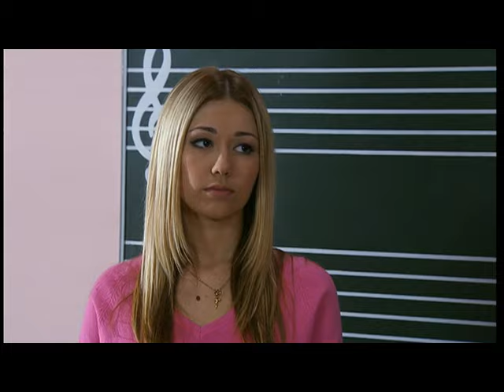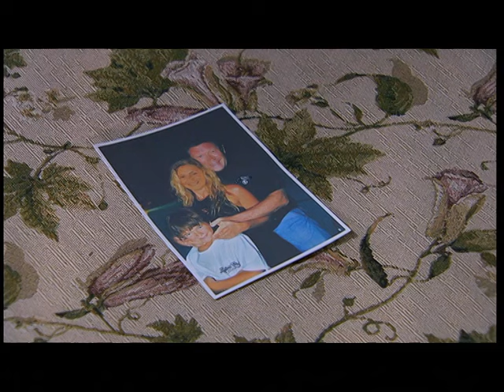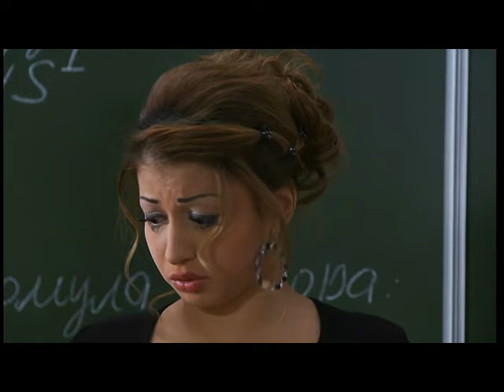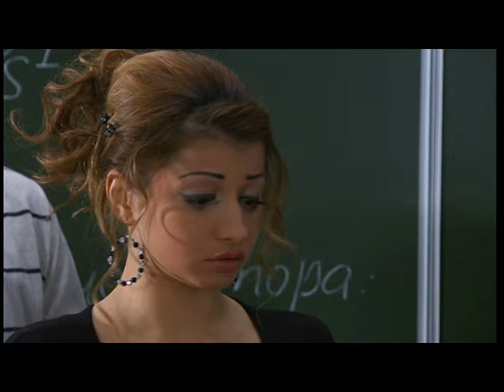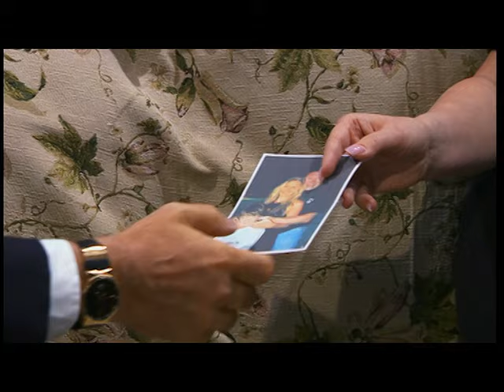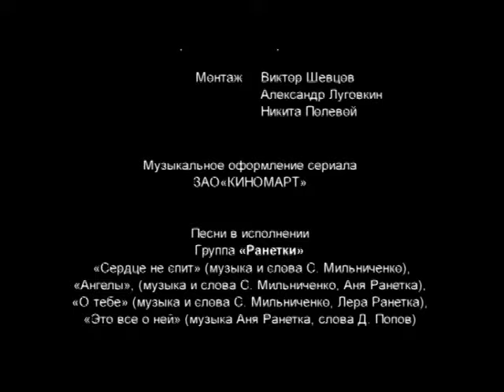Ранетки. 4-й Сезон. 43 Серия. Драмеди. Лучшие сериалы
Все «ранетки» поступают в Снегинку, а школа, которую они закончили, становится филиалом училища. В новый класс набирают юных музыкантов со всей страны; дочка бизнесмена, деревенская девушка, победительница конкурса красоты, девушка из неблагополучной семьи — прошлое перестаёт иметь значение, когда на первое место выходит талант и желание достичь больших успехов.